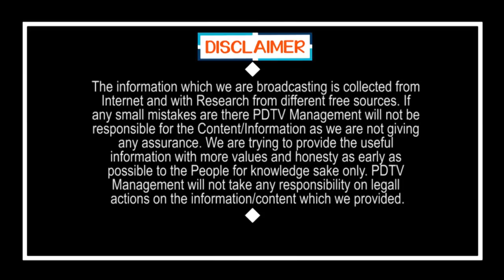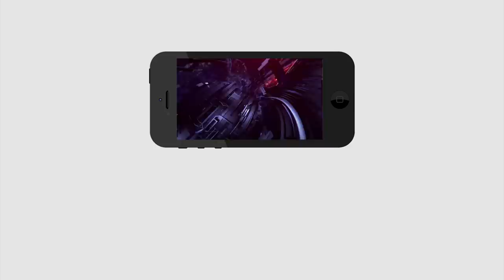YSRCP Golden Offer to Chandrababu and Lokesh | జగన్ ఎంత మంచోడో...చంద్రబాబు, లోకేష్ లకు ఇంటి స్థలం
జగన్ ఎంత మంచోడో...చంద్రబాబు, లోకేష్ లకు ఇంటి స్థలం | YSRCP Golden Offer to Chandrababu and Lokesh | PDTV News